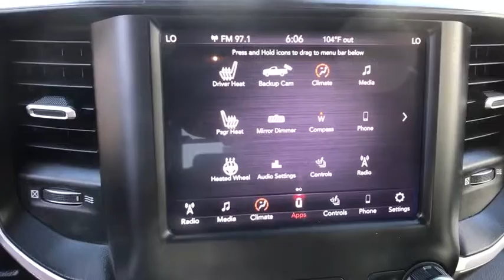2019 Ram 1500 Clovis, Selma, Fresno, Merced, Sanger, CA KN656041PR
Bright White Clearcoat Used 2019 Ram 1500 available in Clovis, California at Lithia Nissan Clovis. Servicing the Selma, Fresno, Merced, Sanger, CA area.
2019 Ram 1500 Big Horn/Lone Star 4x4 Quad Cab 6'4 - Stock#: KN656041PR - VIN#: 1C6SRFBT7KN656041

CARFAX 1-Owner, Superb Condition. WAS $36,995, $1,900 below Kelley Blue Book!, EPA 24 MPG Hwy/19 MPG City! Heated Seats, Back-Up Camera, Bluetooth, Auto-Off Headlights, Tow Hitch, ENGINE: 5.7L V8 HEMI MDS VVT ETORQUE AND MORE! KEY FEATURES INCLUDE: Back-Up Camera, Bluetooth, Auto-Off Headlights Rear Head Air Bag, Side Head Air Bag, Aluminum Wheels, Privacy Glass, Child Safety Locks, MP3 Player, Heated Mirrors. OPTION PACKAGES: ENGINE: 5.7L V8 HEMI MDS VVT ETORQUE Active Noise Control System, Heavy Duty Engine Cooling, GVWR: 7,100 lbs, Dual Rear Exhaust w/Bright Tips, HEMI badge, 26 Gallon Fuel Tank. Ram Big Horn/Lone Star with Bright White Clearcoat exterior and Black interior features a 8 Cylinder Engine with 305 HP at 6400 RPM*. Prior Rental Vehicle, Just Arrived. EXCELLENT VALUE: Was $36,995. This All-New 1500 is priced $1,900 below Kelley Blue Book. BUY WITH CONFIDENCE: CARFAX 1-Owner AutoCheck One Owner WHY BUY FROM US: ***Why is Nissan of Clovis the Go-To Spot for Fresno, Madera and Visalia Drivers Seeking a New or Used Nissan Vehicle? It could be our varied and accommodating selection of new Nissan models, including the much-loved Nissan Altima, Maxima, Sentra, Murano and Pathfinder. Perhaps it's our equally vast range of high-quality, Nissan of Clovis-approved used cars. Visit our dealership at 370 W Herndon Ave Clovis, California and find out for yourself!*** Pricing analysis performed on 7/18/2019. Horsepower calculations based on trim engine configuration. Fuel economy calculations based on original manufacturer data for trim engine configuration. Please confirm the accuracy of the included equipment by calling us prior to purchase.